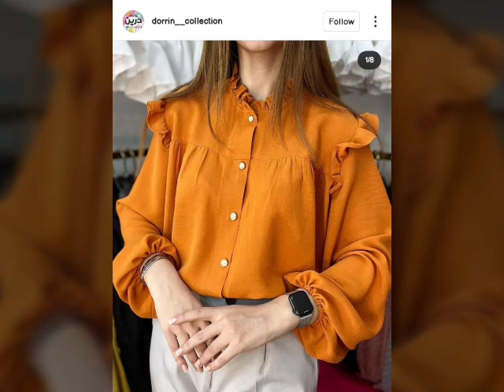Outstanding silk & Satin lace decor Formal Blouse Designs